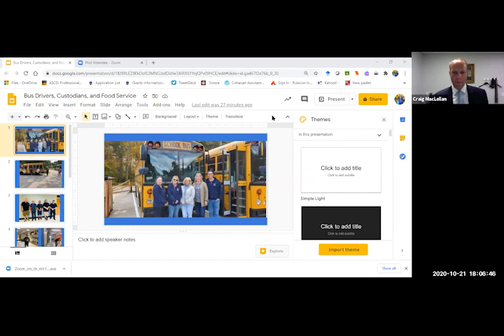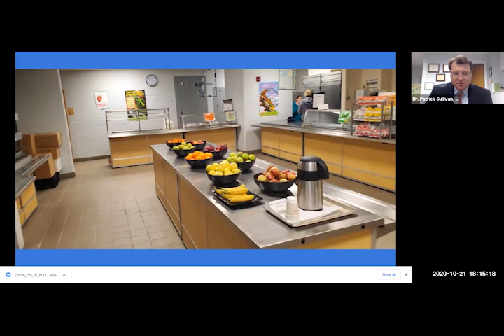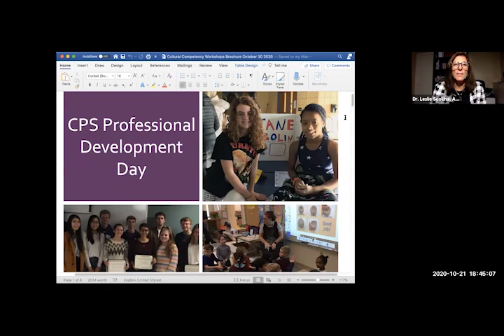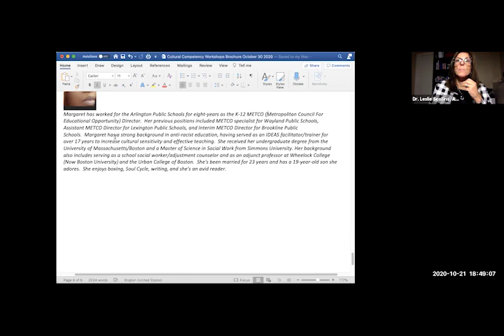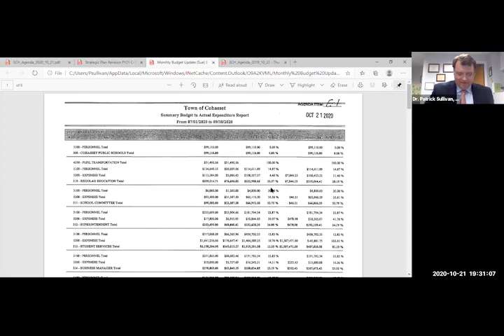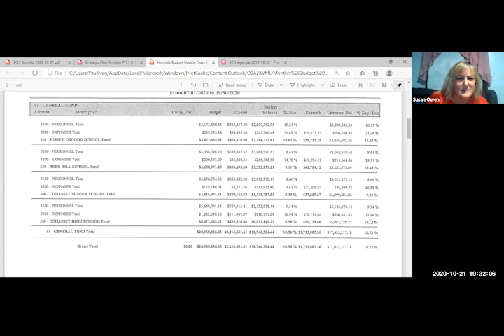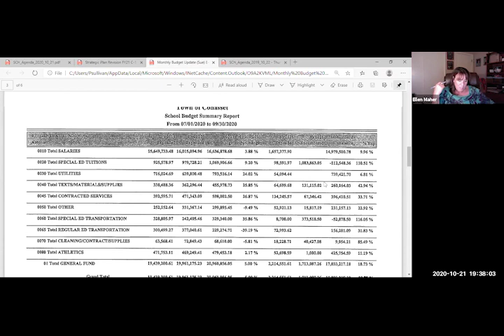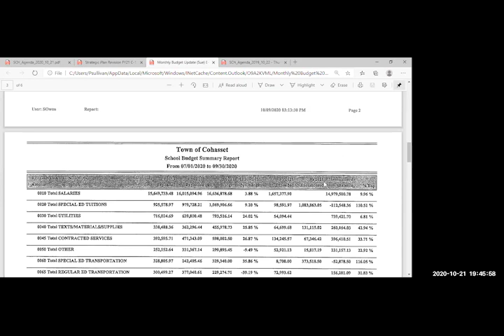SC Meeting 10 21 2020 web